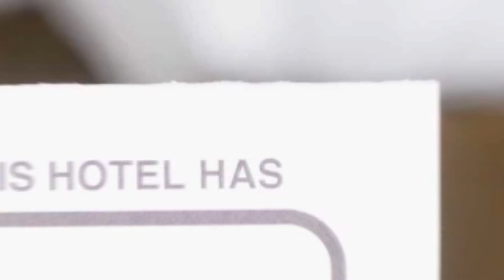Apartament Orsi hotel review | Hotels in Sighisoara | Romanian Hotels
Apartament Orsi hotel video review. Hotels in Sighisoara, european 3 stars hotels.